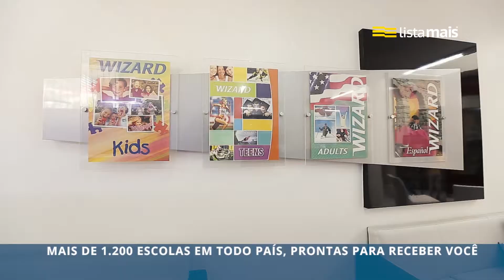Wizard Idiomas de Presidente Prudente está na Lista Mais.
Wizard Idiomas fica localizada na Av. Washington Luiz, 1064 e oferece cursos de inglês e espanhol para todas as faixas etárias, com aulas voltadas para a conversação imediata e material didático exclusivo. Conta com estrutura ampla e climatizada, salas de aula, espaço para estudos e cantina e  equipe especializada e altamente capacitada.